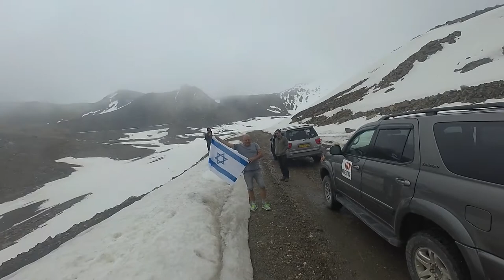קירגיסטאן 2018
גראסניקים במזרח אסיה